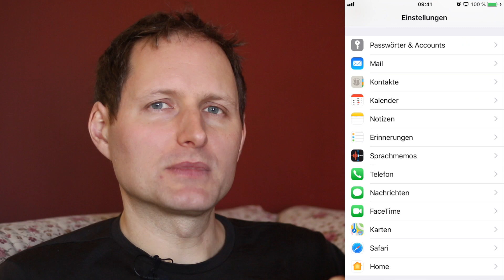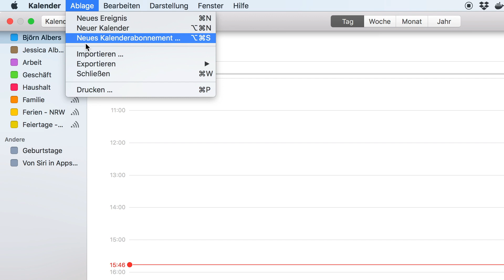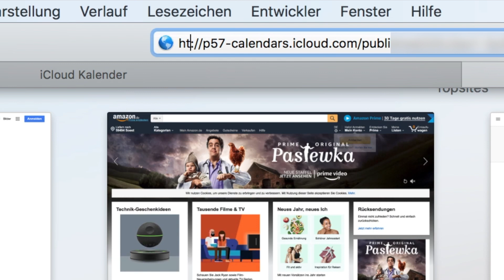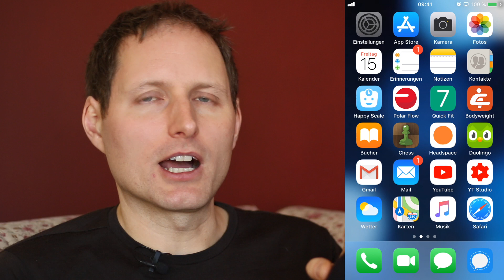Verschwinden Termine aus deinem iPhone-Kalender?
Verschwinden plötzlich Termine aus deinem iPhone-Kalender? In diesem Video zeige ich dir, was du dagegen tun kannst.

Problem

Wir hatten mit einem iCloud-Kalender folgendes Problem: Auf dem iPhone meiner Frau fehlten auf einmal mehrere Termine. Aber nicht alle, sondern nur einige wiederkehrende Termine. Auf meinem iPhone konnte ich diese Termine komischerweise sehen, denn wir haben uns gegenseitig die Kalender freigegeben. Das ist natürlich echt blöd, weil dadurch meine Frau an vieles Wichtige nicht erinnert wurde.
Also ging ich auf die Suche und fand zwei mögliche Lösungen für dieses Problem.

Kalender-Einstellungen

Als erstes solltest du deine Kalender-Einstellungen prüfen. Die findest du in der Einstellungen-App direkt unter “Kalender”. Achte darauf, dass hier “Alle Ereignisse” synchronisiert werden. Wenn das schon so eingestellt ist, dann ändere diese Einstellung z.B. auf “Ereignisse 2 Wochen zurück” und anschließend wieder auf “Alle Ereignisse” und warte mal ein paar Minuten…

Sind die Termine wieder da? Falls nicht, dann habe ich noch einen Tipp für dich. Aber vorher musst du noch eine wichtige Sache erledigen.

Sicherung des Kalenders

Apple empfielt ausdrücklich, dass du erstmal deine Kalender sicherst. Und dafür benötigst du einen Computer. Auf einem Mac öffnest du die Kalender-App, wählst den betroffenen Kalender in der Seitenleiste aus und klickst im Menu “Ablage” zweimal auf “Exportieren”. Der Mac speichert so alle Termine in einer Kalender-Datei. Zur Sicherheit kannst du auch nochmal deine Kalender archivieren. Das geht über das Menu “Ablage” unter “Exportieren” und “Kalender-Archiv”.

Unter Windows oder Linux besuchst du stattdessen die Webseite und meldest dich mit deiner Apple-ID an. Im Kalender klickst du in der Seitenleiste auf das Freigabe-Symbol neben dem Kalendernamen, gibst ihn öffentlich frei und kopierst den Link. Den fügst du in ein neues Browserfenster ein, ersetzt “webcal” durch “https” und drückst Enter. Dadurch lädst du deinen Kalender aus der iCloud, allerdings nicht komplett, sondern “nur” die Termine vom letzten halben Jahr und die nächsten drei Jahre. Ein völlständiges Backup geht nur mit einem Mac. Anschließend beendest du die öffentliche Freigabe wieder.

iCloud-Einstellungen

Öffne nun mal die iCloud-Einstellungen. Unter iOS 12 findest du diese in der Einstellungen-App, indem du auf deinen Namen tippst. Hier musst du den iCloud-Kalender mal kurz ausschalten. Bestätige unbedingt, dass iOS deine Kalender “Vom iPhone löschen” soll! Aber keine Panik: Deine Termine bleiben weiterhin in der iCloud gespeichert und werden nur vom Gerät gelöscht. Und zur Sicherheit hast du ja immer noch ein Backup. Dann wartest du einige Minuten und schaltest den Kalender wieder ein.
Nicht erschrecken: Danach ist dein Kalender leer. Das liegt einfach daran, dass dein iPhone erstmal alles aus der iCloud laden muss und das dauert etwas. Also wieder abwarten…

Jetzt solltest du auch die Termine sehen können, die vorher im Kalender fehlten. Schreib mir mal bitte einen Kommentar, ob das bei dir geklappt hat oder nicht! Vielen Dank fürs Zuschauen und bis zum nächsten Video. Tschüss!

Links

Musik